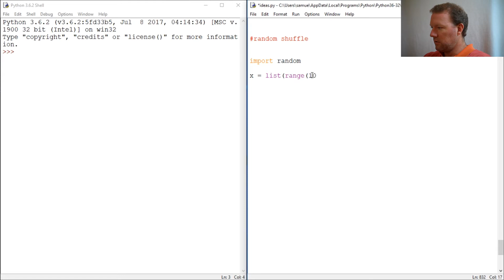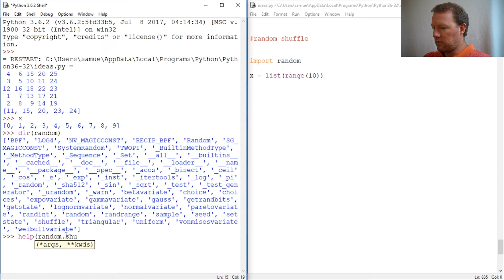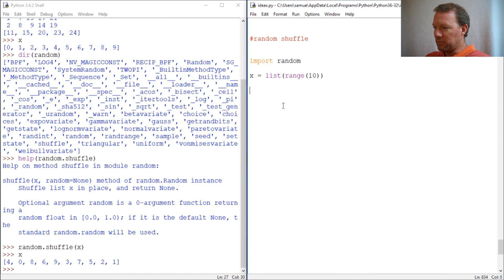Python Basics Random Shuffle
Learn how to use the random shuffle method in python